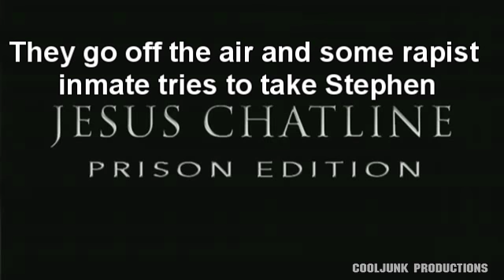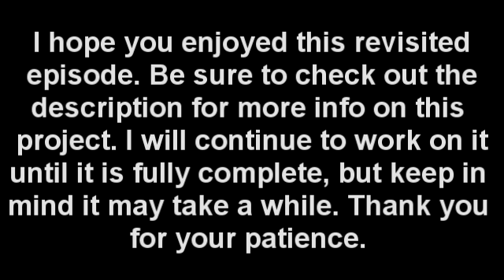Jesus Chatline Revisited: Prison Edition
Richard and Stephen go to prison for faking Stephen's death in order to get money for building the Church of the Neon Bible